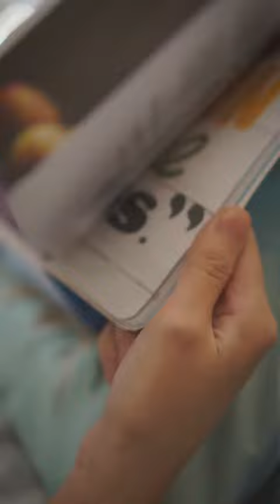Ex member JKT48 Veranda